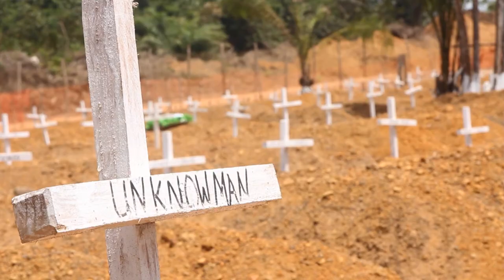Decoration Day, Liberia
Observed since 1916, Decoration Day is a unique tradition in Liberia to remember and celebrate loved ones who have died. People visit the graves of their loved ones, clean them, paint them and lay wreaths. Wednesday 11 March 2015 marked the first Decoration Day since the deadly Ebola outbreak, and for thousands of people grieving family and friends killed by the virus, there are no graves to decorate.